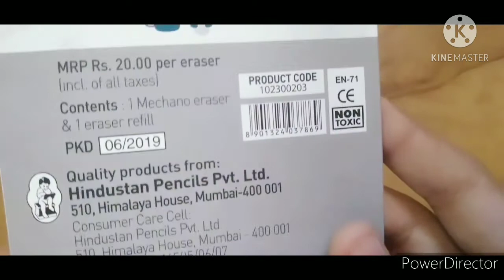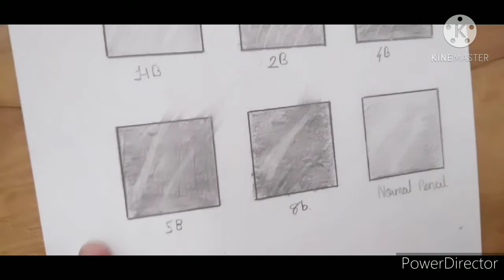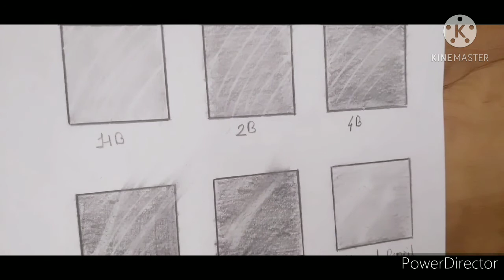mechano eraser versus simple eraser For highlights in drawing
Drawing Tools of all high materials

 ( for beginners)